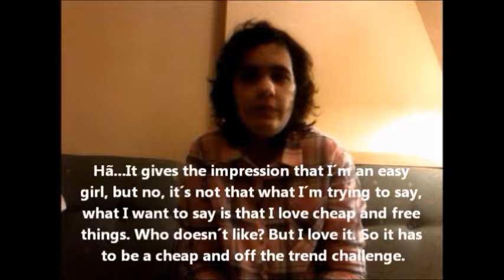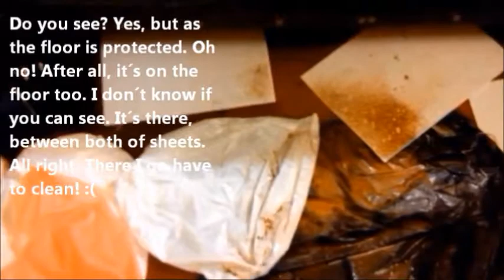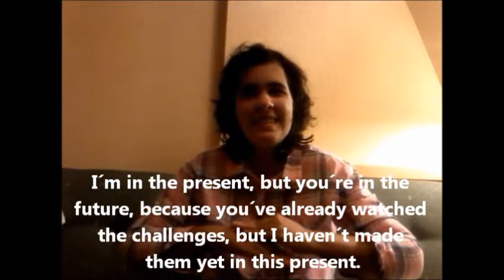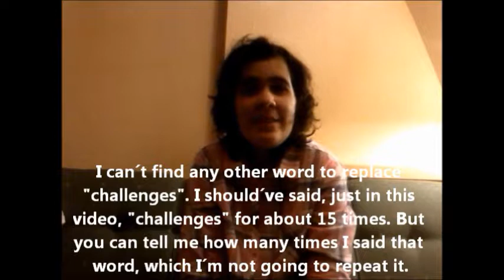BeOffTheTrend Episódio 1: Desafio do Chubby Bunny e Desafio da Canela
Se gostaram deste vídeo, deem um gosto, subscrevam ou inscrevam-se no meu canal e ativem o sininho!/If you enjoyed this vídeo, give it a thumbs up, subscribe to my channel and click the bell!

Espero que gostem deste vídeo!/I hope you like this video! :) :)
- Vídeo Anterior: